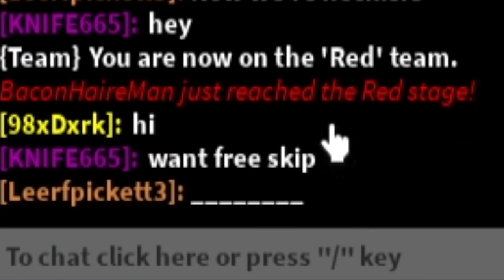PLAYING THE WORLDS HARDEST ROBLOX OBBY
In todays video we play the worlds hardest obby in roblox.